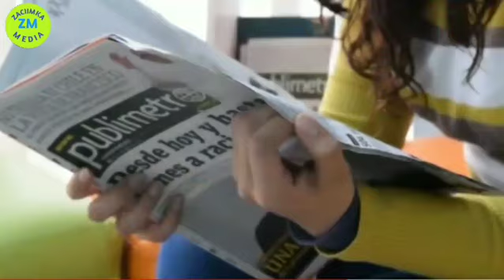WUXUU QIYAAMEY SHIRKADA DIYARADAHA 10 KUN OO JEER AYUU SI BILAASH AH KU SAFREY